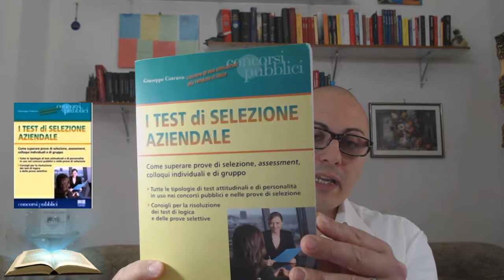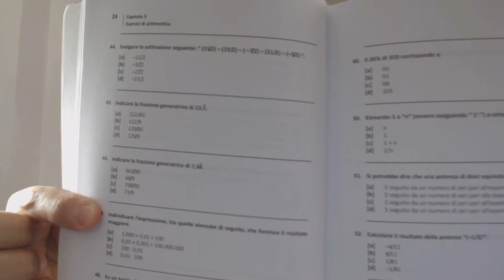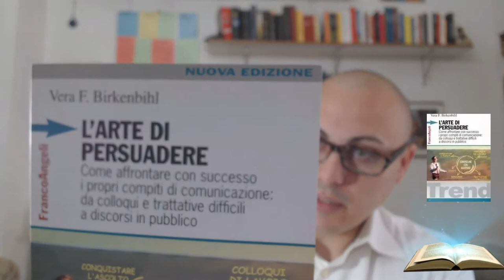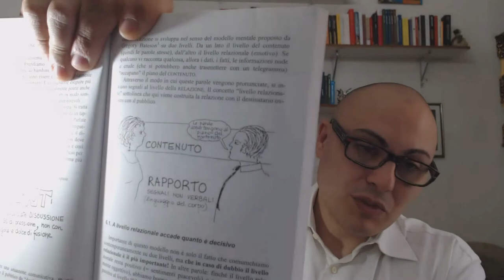Come superare con successo i colloqui di lavoro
L' arte di persuadere su amazon

I test di selezione aziendale su amazon

La gilda dei lettori è il canale youtube e blog che gestisco.
Niente spoiler,niente compromessi con autori od editori.
Mi diletto a raccontarvi le mie impressioni personali,sperando siano utili per le vostre possibili letture.

COMPRA SU:

I LIBRI QUA